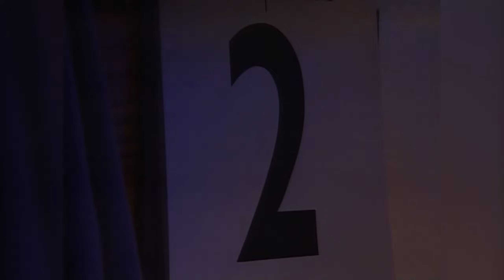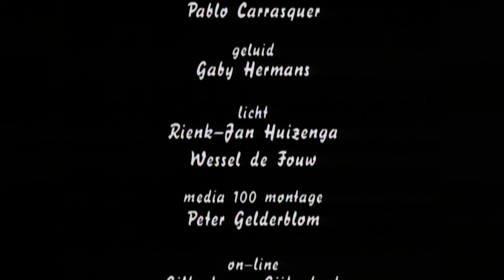De Witte Piet • Deel 1 (1994)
De Witte Piet is een tweedelige dramaserie voor SchoolTV, naar het gelijknamige boek van Cathy Spierenburg, met illustraties van Bab Siljé.

VERHAAL
De Nederlandse jongen Bas wil graag Zwarte Piet worden. In aflevering 1 scheept hij zich in als verstekeling op de boot van Sinterklaas. Nadat hij is ontdekt, mag hij van Sint naar de Pietenschool, waar hij zijn eerste kunsten leert. In aflevering 2 behaalt Bas Parelevliet zijn Pietendiploma, maar Sinterklaas wil hem niet meenemen naar Nederland, omdat de mensen een witte Piet vreemd zouden vinden. Opnieuw gaat Bas als verstekeling aan boord. Terug in Nederland wordt zijn droom dan toch nog werkelijkheid.

ROLVERDELING
Commentator - Aart Staartjes
Sinterklaas - Bram van der Vlugt